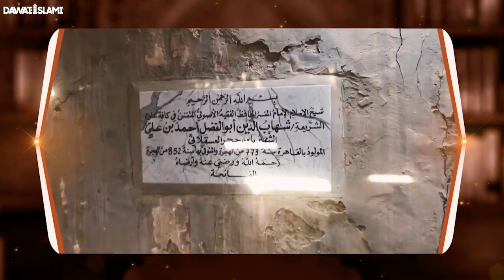Imam Ibn Hajar Asqalani Ka Taruf | Tazkira Imam Ibn e Hajar Asqalani | Maulana Muhammad Rashid Atari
Imam Ibn Hajar Asqalani Ka Taruf | Tazkira Imam Ibn e Hajar Asqalani | Maulana Muhammad Rashid Attari

Watch Back to Back All Episodes of SHORT CLIPS OF MADANI CHANNEL